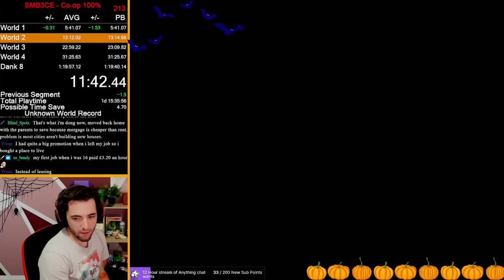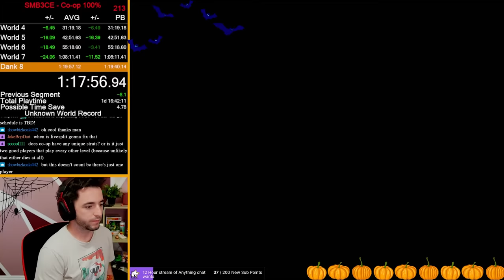Mario 3 New WORLD RECORD – 100% Co-op Solo in 1:19:34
Technically a WR in Co-op 100% too but not really.